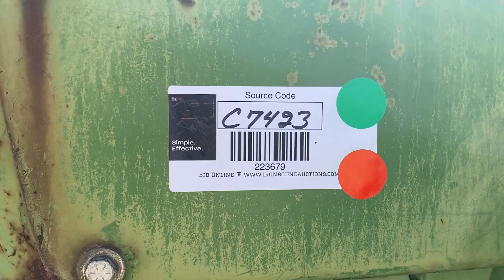JOHN DEERE TRACTOR For Sale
John Deere 4020 Tractor, 6 Cyl Propane Engine, Standard Transmission,  3 Pt Hitch, PTO, 1 Hyd Port, S/N 189568R ( Does Not Run )